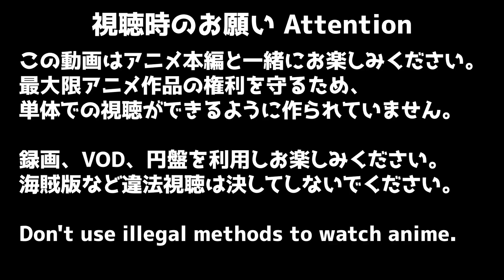ヴィンランドサガ 8話 リアクション VINLAND SAGA Episode8 Reaction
ヴィンランドサガ